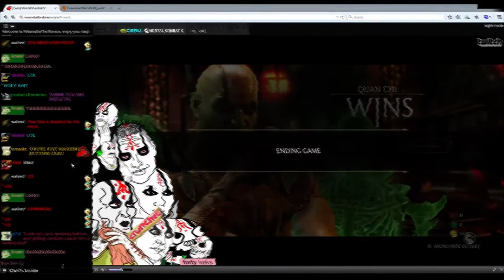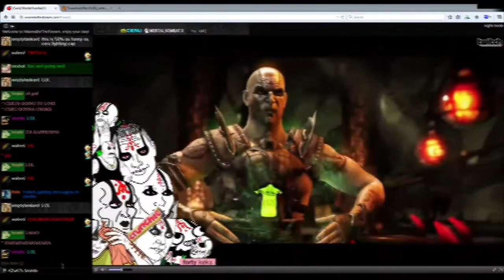Look At My Skeletons Next (Cerulean86 Ft 0utsyder Mix)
A mix of Mortal Kombat X's song "Who's Next" and Cerulean86's match with DSP on MKX. Admittedly the video quality sucks, but I didn't care too much about it since I was focusing on the audio/song. I'm not very good at remixing music either. The idea actually came to me during a test of all places.

I also missed this match yesterday. I'm super tight.

TIHYDP Metroid Other M will probably be done today/tomorrow, and uploaded tomorrow/day after tomorrow.